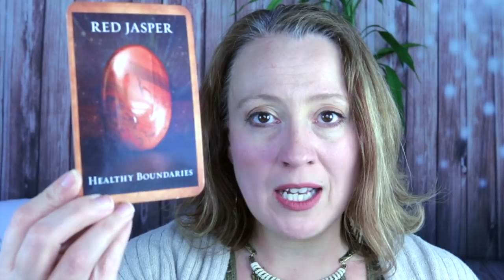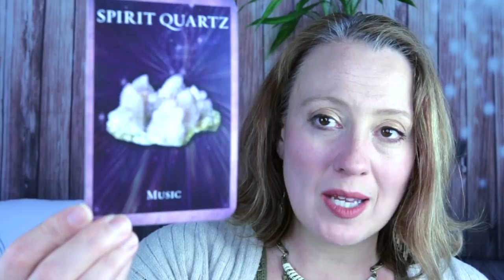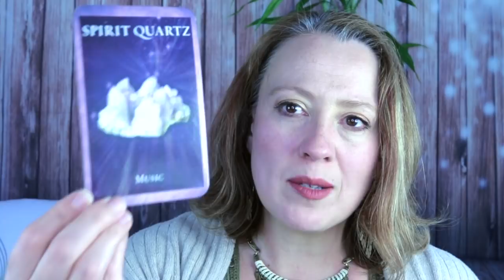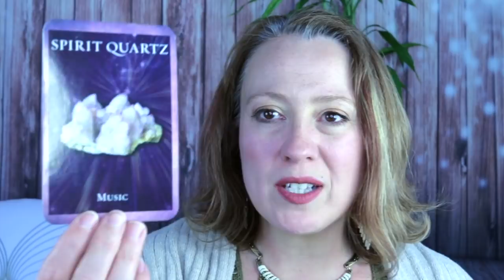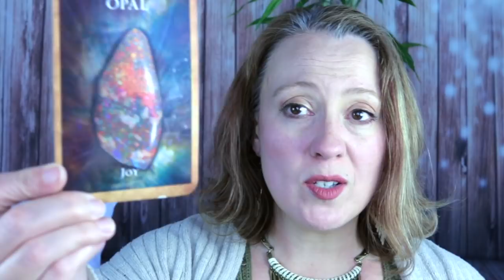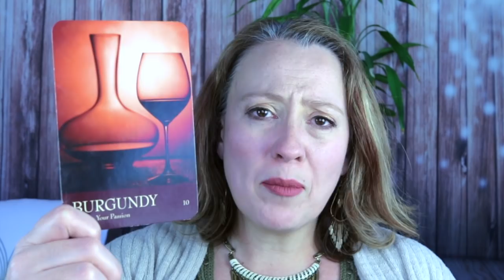VIRGO APRIL 2019 ANGELIC ORACLE CARD READING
Angel Souls
Michelle Patterson